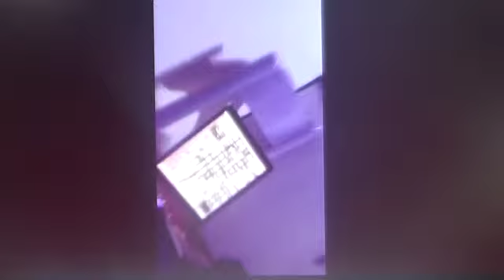CMM presents-A Cool Accident 3 by an upcoming producer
Well when you work hard and play around things happen. The only reason you should watch thus is because the camera man falls off.